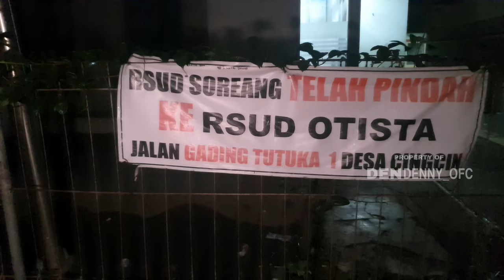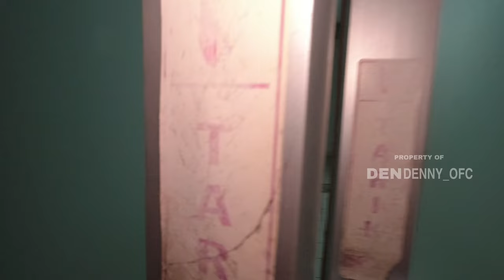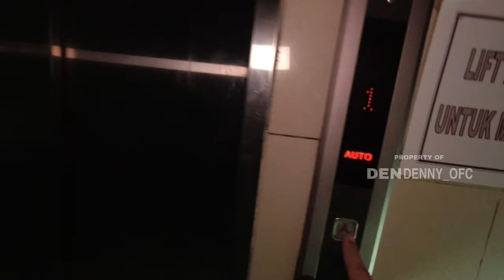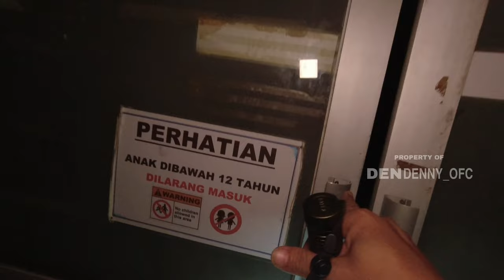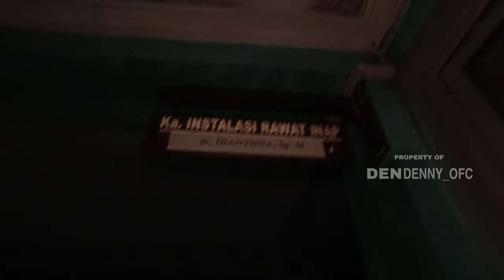ISTRIKU DI BANTU JIN ! MELAHIRKAN ANAK KU DI RSUD.SOREANG KEMBALIKAN ARI-ARI ANAK KU 🥺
TERIMAKASIH BUAT TEMAN-TEMAN YANG SUDAH SETIA NONTON DI CHANEL DENDENNY.
AMBIL SISI POSITIF NYA BUANG SISI NEGATIF NYA TAYANGAN INI TIDAK ADA UNSUR MENYINGGUNG ATAU MENYOMBONGKAN DIRI JADIKAN SETIAP TAYANGAN SAYA SEBUAH PELAJARAN BARU UNTUK KITA SEMUA
- ANDA JUGA BISA IKUT BERDONASI

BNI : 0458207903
DENY TRI WIBOWO
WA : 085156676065